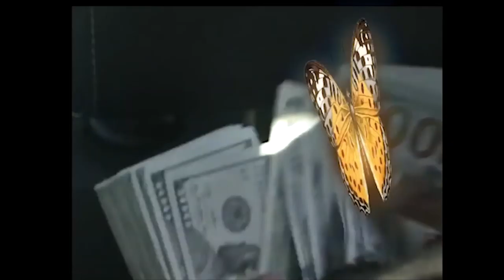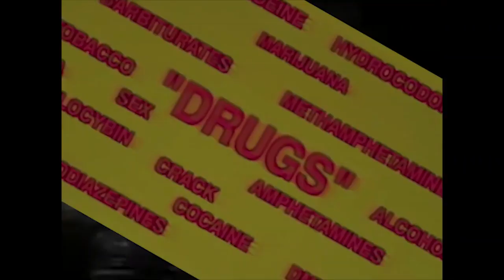FREE cyrax x playboi carti Type Beat | "essence" (prod. no8)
● 💰 Purchase this beat: Contact my E-Mail!

IMPORTANT READ!!!

Put [prod. no8] in the Title and link me in the Description.
You can use it for free when NOT being used commercially.

playboi carti
ronsocold beat
pierre bourne
young nudy
nudy young
carti playboi
comethazine beat
playboi beat
playboi type
carti beat
cart type
pierre beat
instrumental
type
beat
die lit
21 savage type beat
21savage type beat
21 savage type beat 2019

FREE playboi carti x cyrax Type Beat | "essence" (prod. no8)

(playboi carti x cyrax Type Beat | "essence" 2020)

type beat travis scott
travis scott
astroworld type beat
free tyler the creator type beat